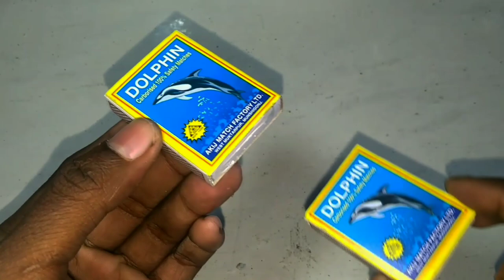Diy mini tractor making agriculture cultivator for Chilli Farming | pough machine tractor project